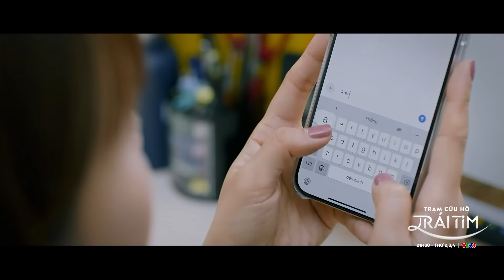Cách bác sĩ có tâm giúp bệnh nhân có tâm bệnh được tĩnh tâm | Trạm cứu hộ trái tim tập 7